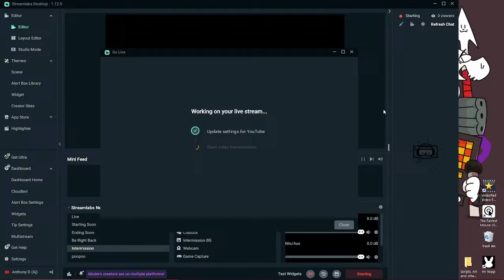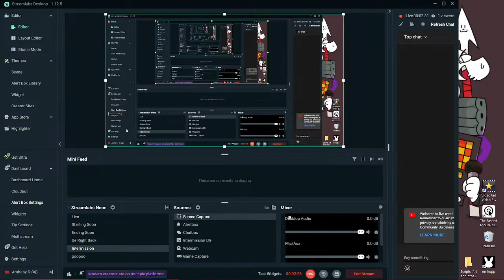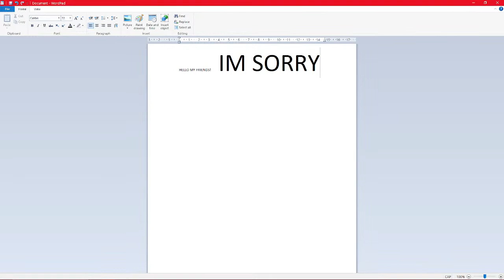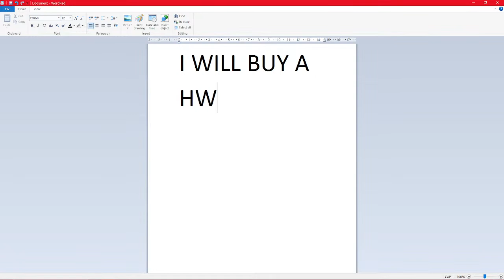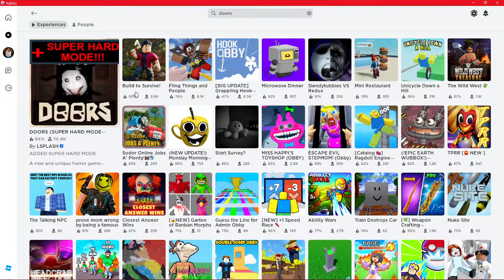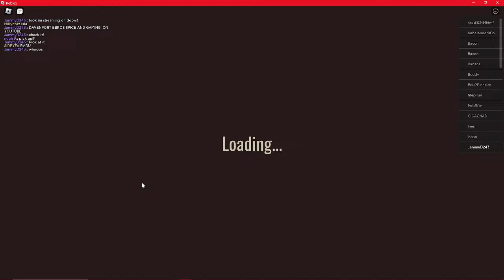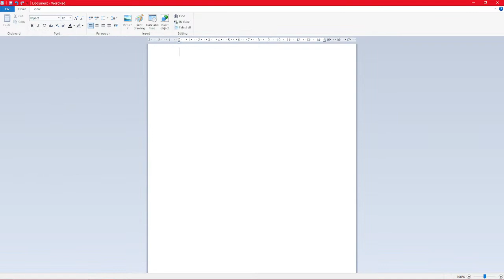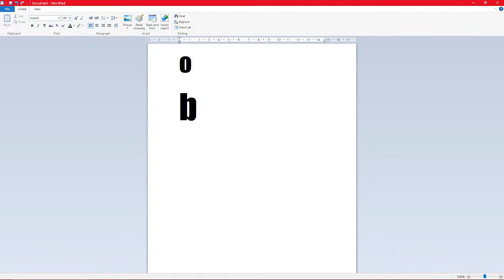James FINALLY does stuff (does this actually work?)